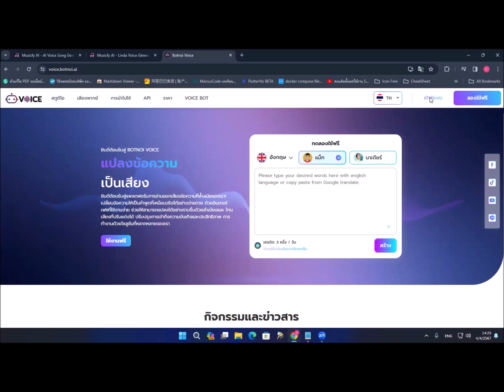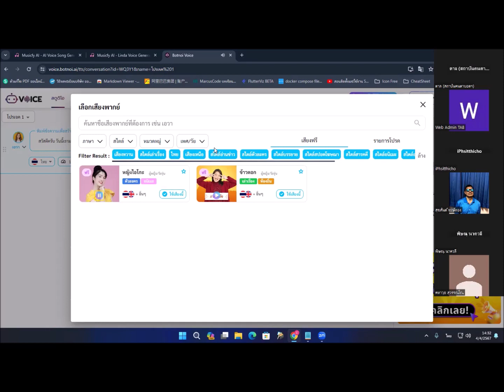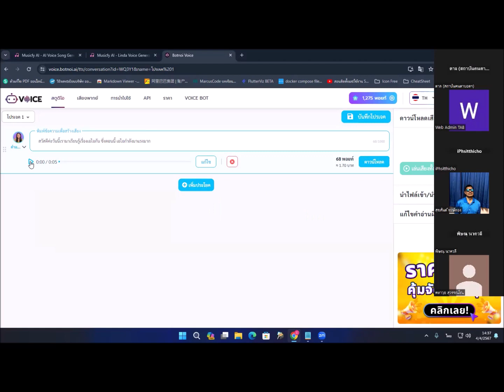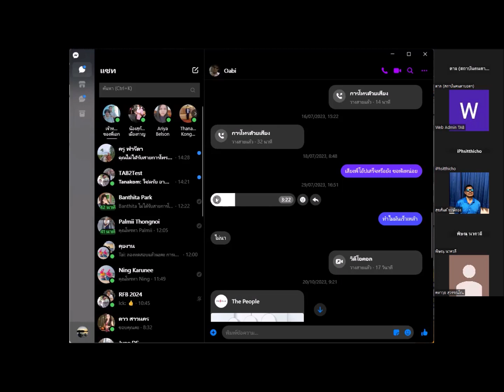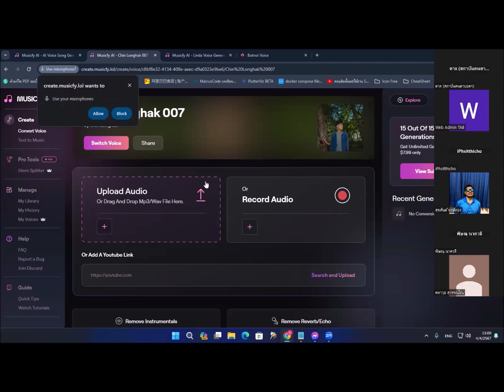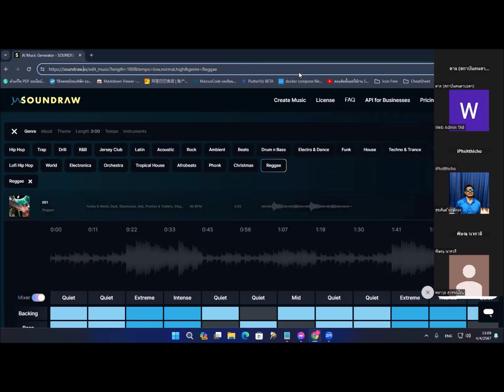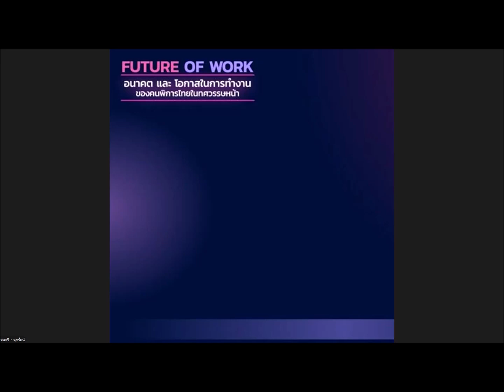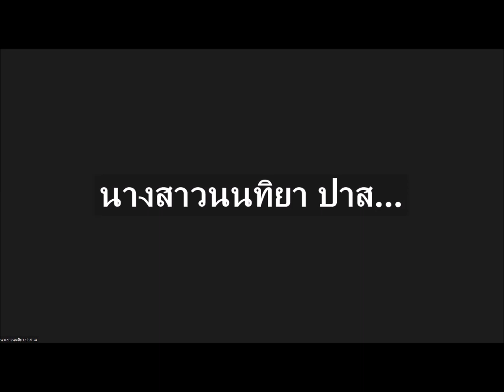WorkShop Pre - Generate by AI 4 เมษายน 2567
กิจกรรมครั้งนี้ทาง 1414Plus จัดขึ้นเพื่อเตรียมความพร้อมเพื่อให้เพื่อนๆรู้จักกับเครื่องมือ วิธีการ ที่จะสร้างสรรค์ผลงานจาก AI และส่งเข้าประกวดใน
“1414Plus contest #3 Generate by AI” : AI สร้างให้ คุณๆสร้างสรรค์